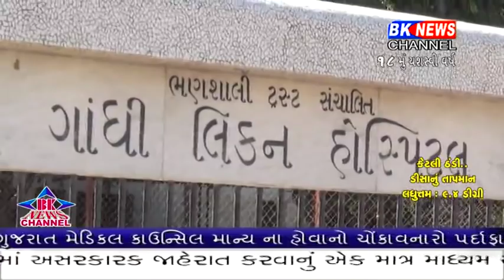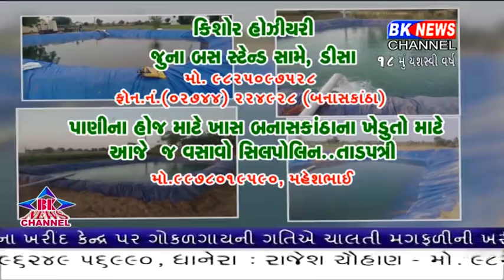07 01 2019